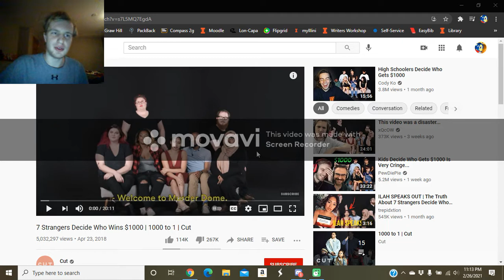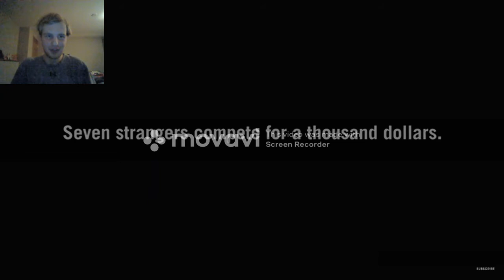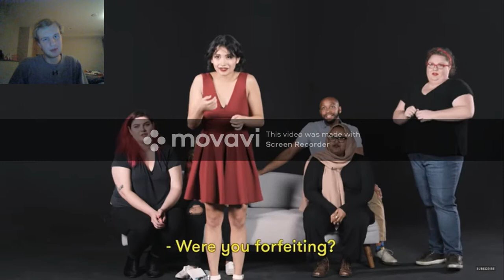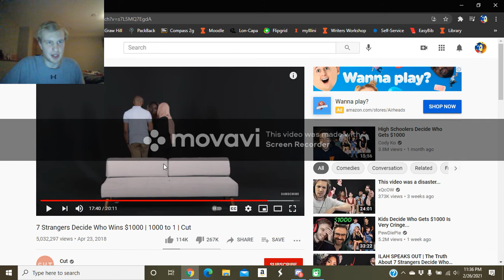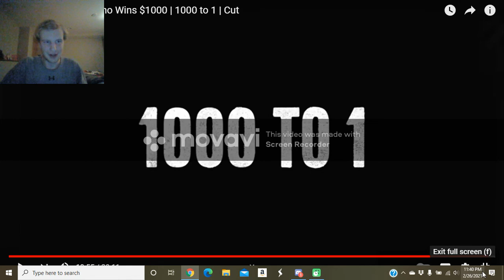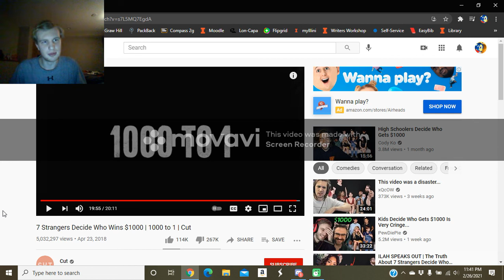Basara + TDFO (Apple, Bolt, Kalana) React to "7 Strangers Decide Who Wins $1,000"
New reaction content baby